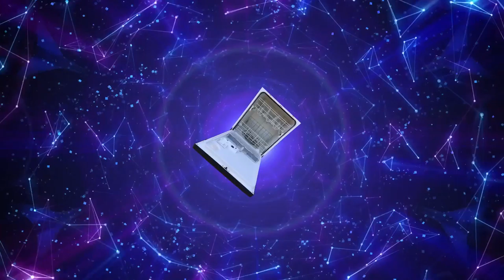Balloons? Drones? Dishwashers?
Do you like hot air balloons? Sweet drone shots? Appliances?

If you'd like to learn more about the star of this video,